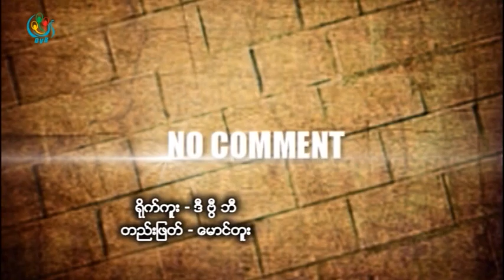DVB TV - မဂၤလာဒု၊ ပ်ဥ္းမပင္ရြာ ဇန္န၀ါရီ ၂၆ က်ဳးေက်ာ္ဖ်က္ျမင္ကြင္း (၃)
မဂၤလာဒု၊ ပ်ဥ္းမပင္ရြာ ဇန္န၀ါရီ ၂၆ က်ဳးေက်ာ္ဖ်က္ျမင္ကြင္း (၃)
ရုိက္ကူး - ဒီဗီြဘီ
တည္းျဖတ္ - ေမာင္တူး